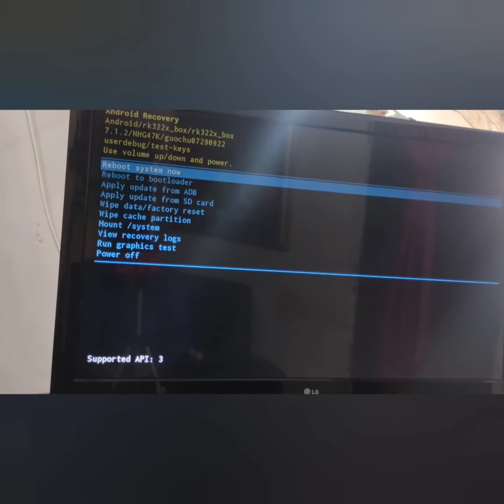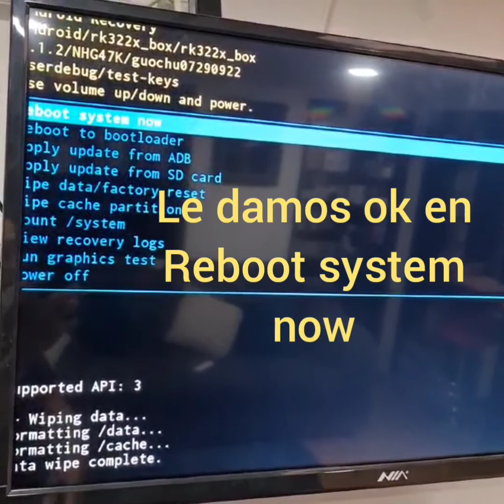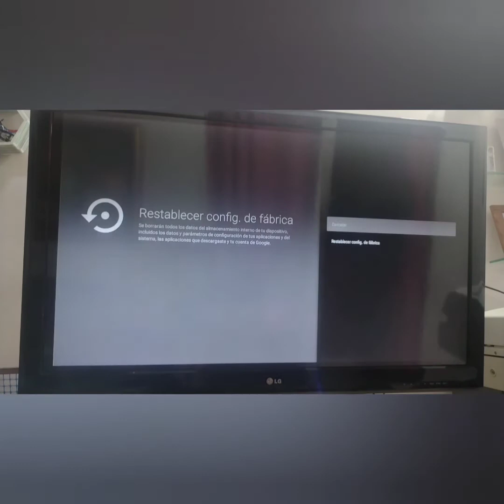como restablecer de fabrica tv box Qx1( reset tv box Qx1